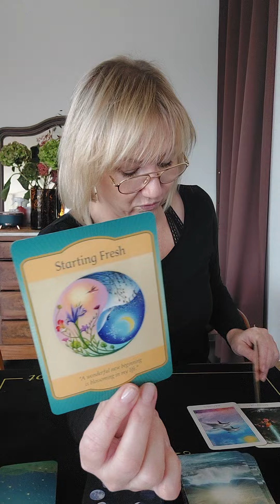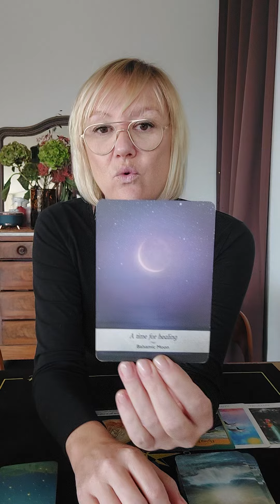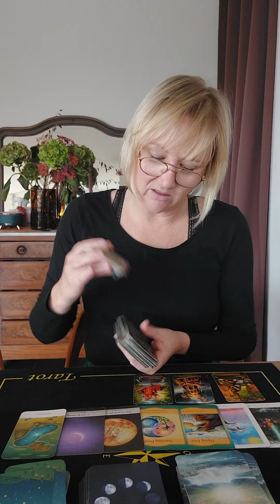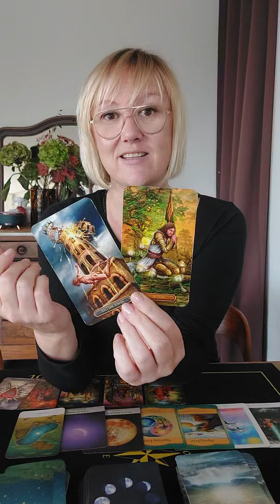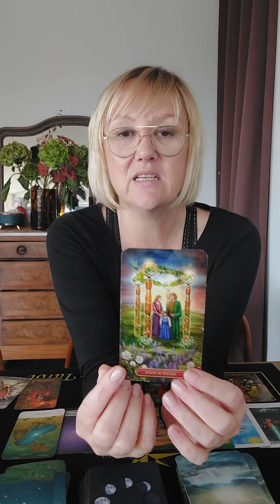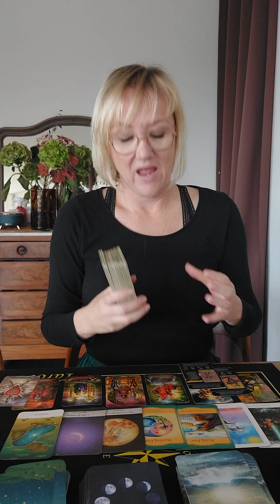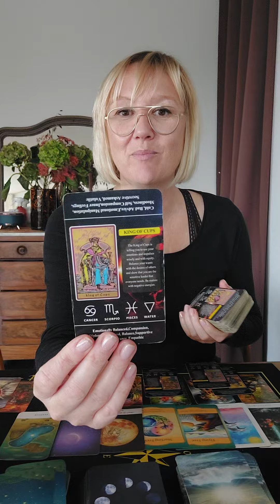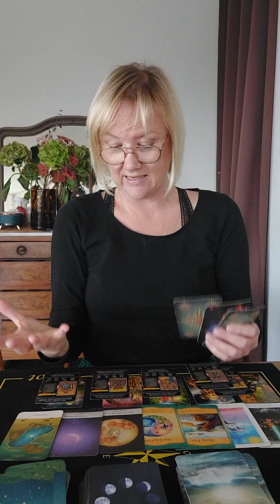💫VISSEN - Volle Maan Reading - Een Nieuwe Start Wordt Aangeboden🤗💚..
💥Je kan mij ook steeds steunen door een SUPER THANKS te kopen: Dit doe je door de volledige balk van de Like knop even naar links door te schollen en op "BEDANKT" te klikken🙏💕...Daar kan je via een klein bedrag aan te duiden je ondersteuning bieden 🤗💫

Donaties/Gifts worden uiterst vriendelijk ontvangen op GAIL DUTTON Rekeningnummer:
BIC KREDBEBB

Pagina Richtlijnen: Gelieve u te onthouden van negatieve commentaren. Deze pagina bestaat uit like-minded vrije en liefhebbende zielen. Negatieve commentaren worden per absoluut direct verwijderd🙏💫